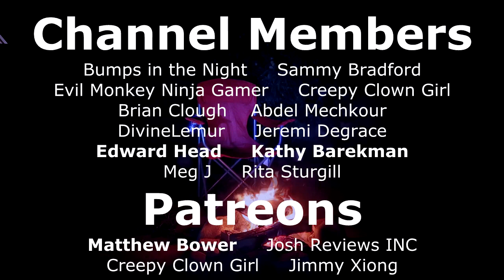Crimson Moonlight | The EVIL Within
Thumbnail - Pixabay.com
Story credit: Evil Monkey Ninja Gamer